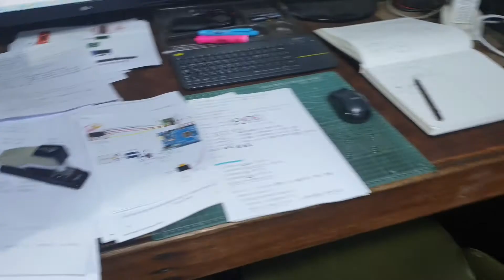메이커 작업을 하면서 느끼는 생각 중간정리시간! 왜 공부해야 되는가?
극장모형만들기 /극장미니어쳐만들기

공연세트 /무대장치/무대세트/공연소품 /자동차/로봇/기계제작/퍼레이드카제작

*메이커방송/for makers
메이커교육/3D프린터제작및 출력/아두이노 코딩/로봇 /드론 개발연구

제작및 컨설팅/비지니스 /강연
saegai @hanmail.net